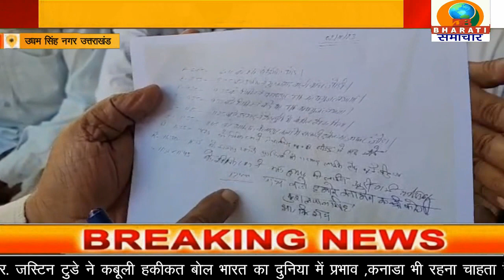उत्तराखंड:किसान संघ के प्रदेश कोषाध्यक्ष कुशपाल सिंह की अगवाई में बिजली घर पर किया धरना प्रदर्शन